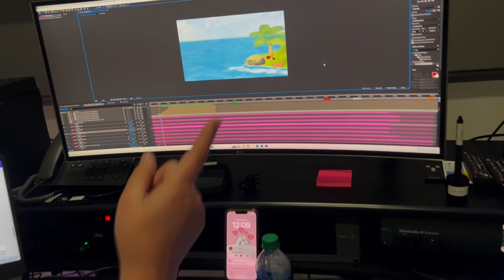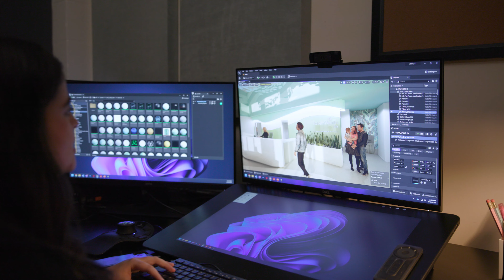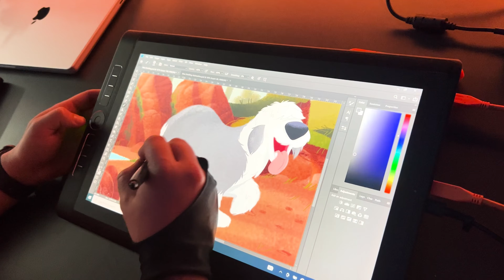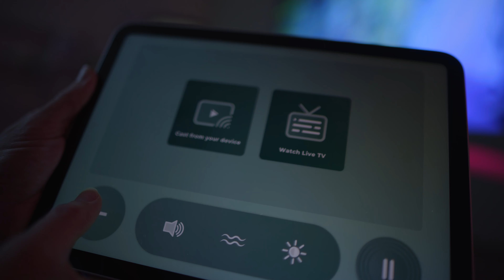Making of AdventHealth ER at Flamingo Crossings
Watch the story unfold of the making of this beautifully and thoughtfully designed AdventHealth ER at FLAMINGO CROSSINGS Town Center.